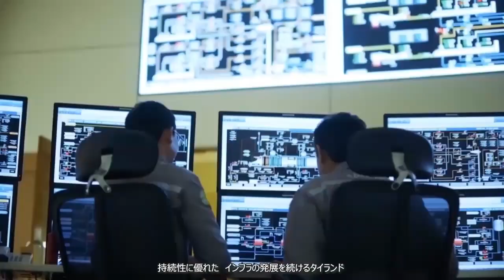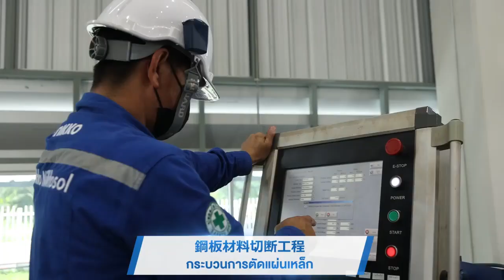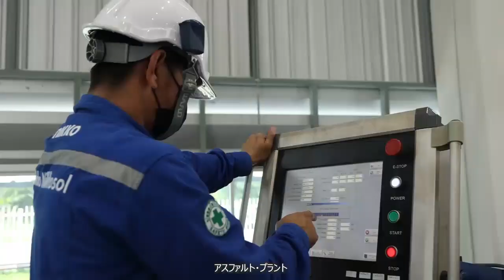Nikko Nilkhosol co , ltd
We are Nikko Nilkhosol, a subsidiary of a Japanese asphalt plant manufacturer.